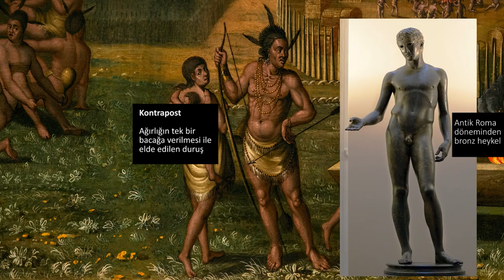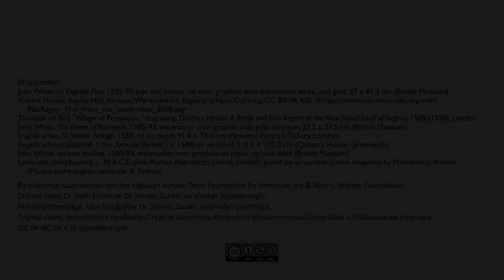Avrupa'nın Amerika ile İlgili İlk Görüşleri (Sanat Tarihi)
Avrupalılar, Yeni Dünya'nın keşfinden sonra Amerika ile ilgili ne düşünüyorlardı? Sanat üzerinden bu soruyu cevaplamaya çalışalım.

50 dilde 120 milyon öğrencinin faydalandığı, dünyanın en büyük ücretsiz öğrenme platformu Khan Academy’de, matematikten sanat tarihine, ekonomiden fen bilimlerine, basit toplamadan diferansiyel denklemlere, ilkokul seviyesinden üniversite seviyesine her yaş için binlerce ders videosu, interaktif alıştırma ve daha fazlasına tamamen ücretsiz ve reklamsız olarak ulaşabilirsiniz.